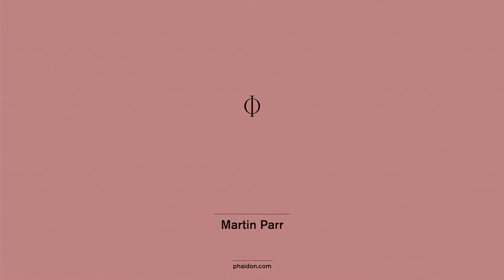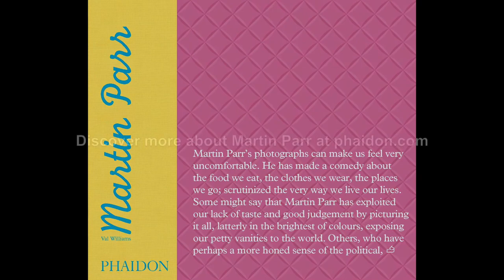Martin Parr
Photographer, Martin Parr is well known for his witty observations of the way we live our lives. In this film we catch up with Parr to mark the publication of the revised and expanded edition of his monograph.